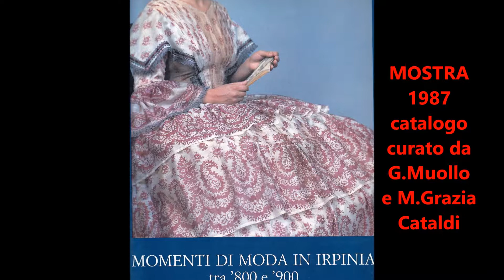LA MODA IN IRPINIA TRA '800 E '900 - Scialli,ombrellini e pelerines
Immagini tratte dal catalogo della Mostra  "MOMENTI DI MODA  IN IRPINIA TRA '800 E '900"   del 1987 a cura di Giuseppe Muollo e Maria Grazia Cataldi.
(clip EX LIBRIS GvM)